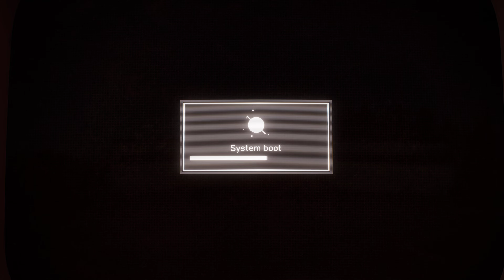I got molested by a Robot